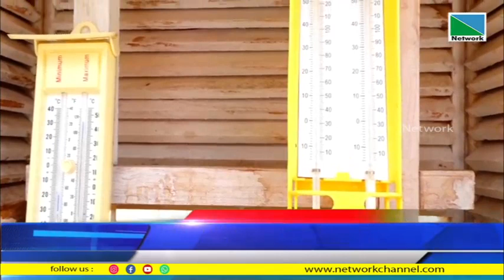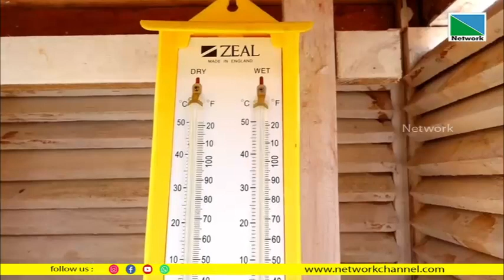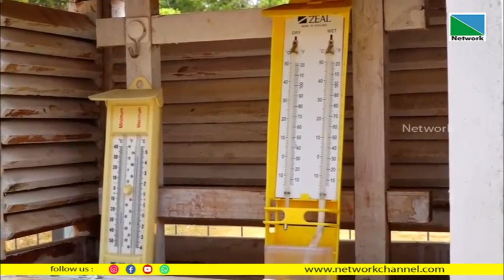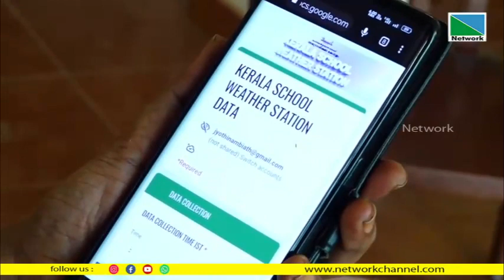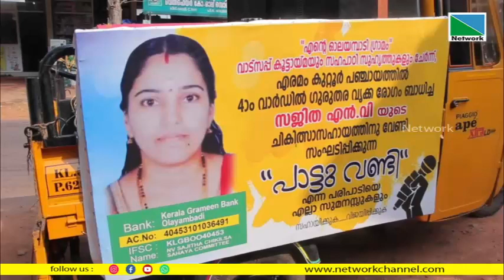15 MARCH 2023